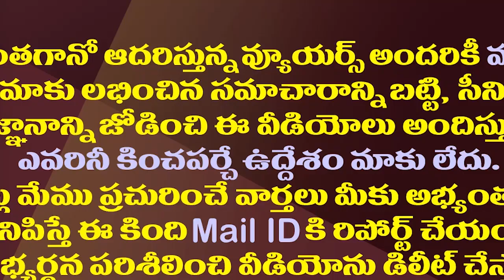తిరుపతిలో వైసీపీకి మెజార్టీ ఎంత రావాలో తెలుసా?| YS Jagan Fixed Huge Target For The Tirupati By-Poll